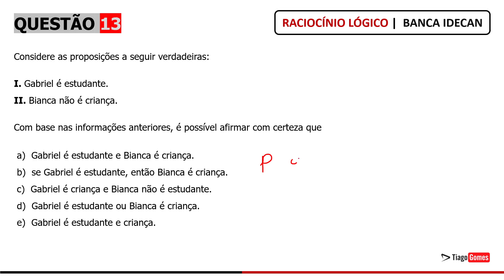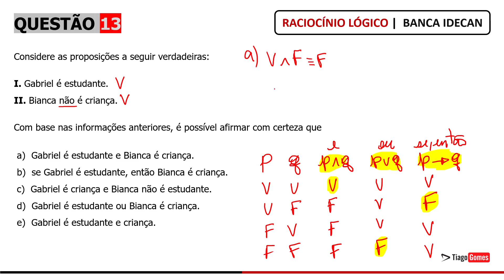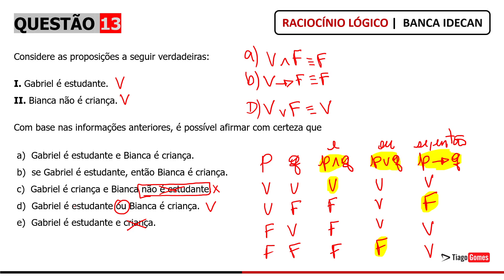QUESTÃO 13 Raciocínio Lógico Banca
✅ Raciocínio Lógico da Banca IDECAN
✅ Link para Baixar as Questões

Questão 13: IDECAN - Ass Adm (UNIVASF)/UNIVASF/2019
Assunto: Argumentos - métodos decorrentes da tabela verdade

Considere as proposições a seguir verdadeiras:

I. Gabriel é estudante.

II. Bianca não é criança.

Com base nas informações anteriores, é possível afirmar com certeza que

a)  Gabriel é estudante e Bianca é criança.
 b)  se Gabriel é estudante, então Bianca é criança.
 c)  Gabriel é criança e Bianca não é estudante.
 d)  Gabriel é estudante ou Bianca é criança.
 e)  Gabriel é estudante e criança.

😍 Acompanhe essa série de resoluções de questões da banca IDECAN

👉Aula Negações Lógicas

Parabéns pela decisão de dedicar seu tempo para um futuro melhor! Questões de Raciocínio Lógico para a banca IDECAN

Ajude o professor fazendo uma contribuição de gratidão via PIX
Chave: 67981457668